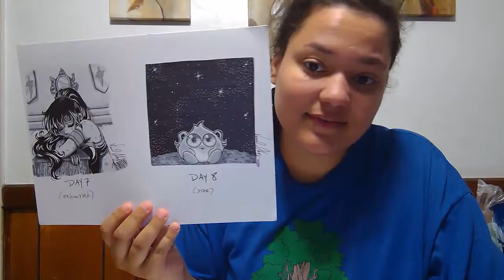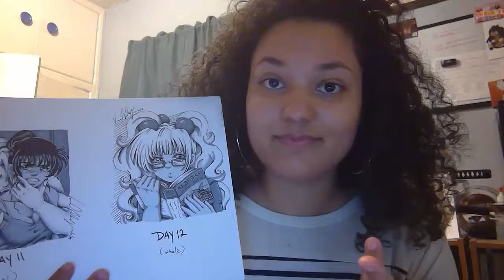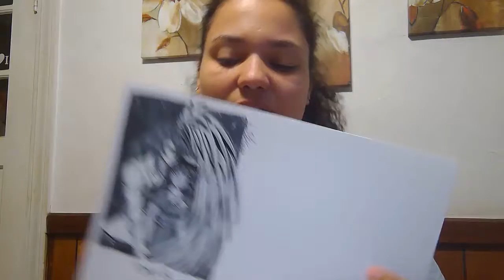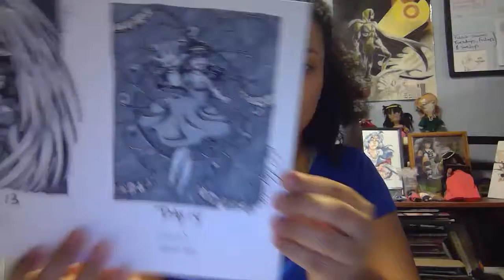Inktober With Vess: Week 2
Monday - Sunday of INKTOBER!

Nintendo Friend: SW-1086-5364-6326